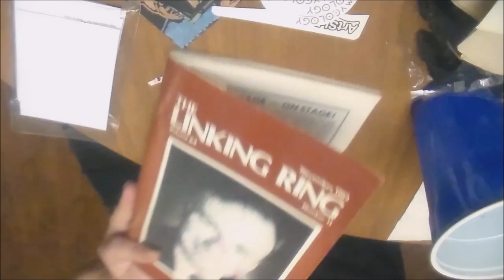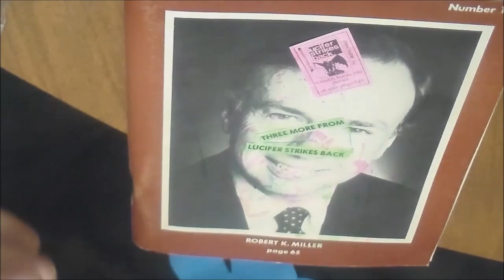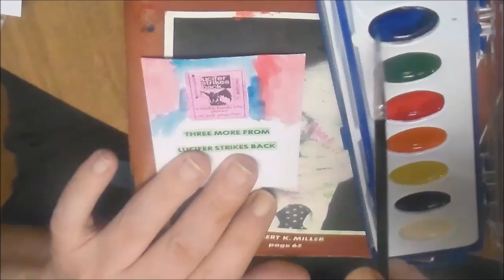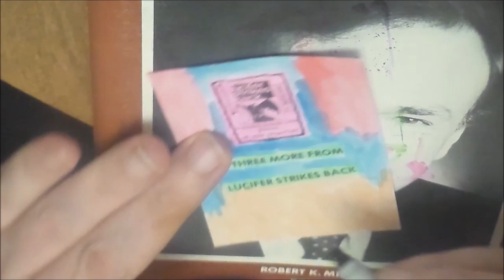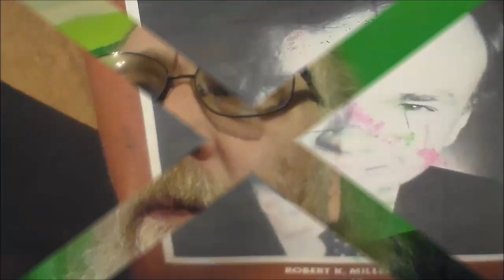How To Get Better At Art